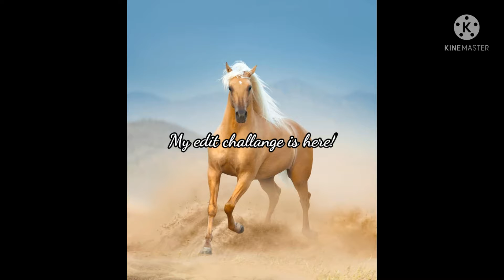Edit comp!!!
The edit comp is here!!!